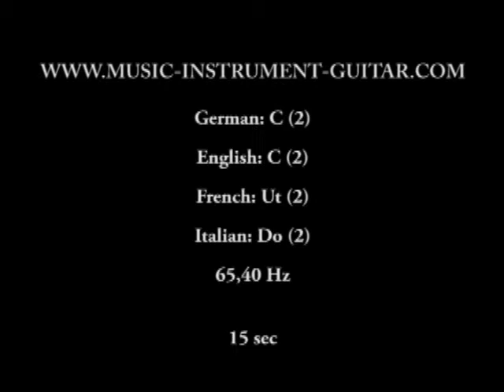Tempered note - C 2